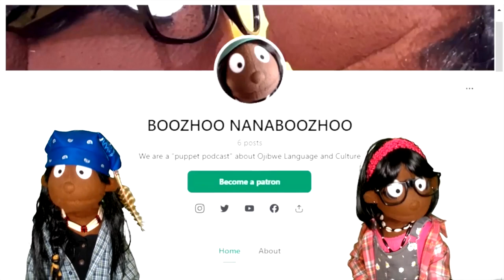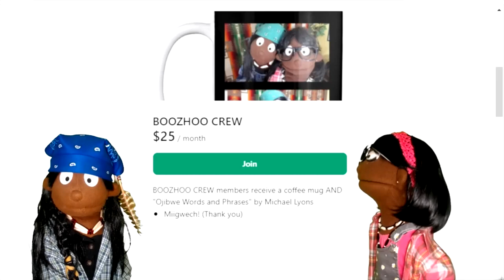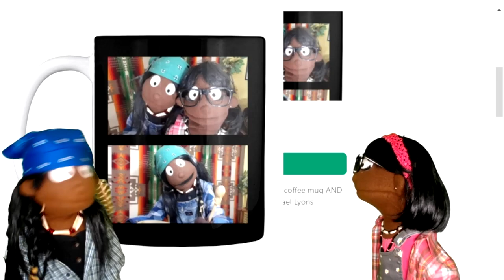OVERCOMING DEPRESSION - BOOZHOO NANABOOZHOO by Michael Lyons